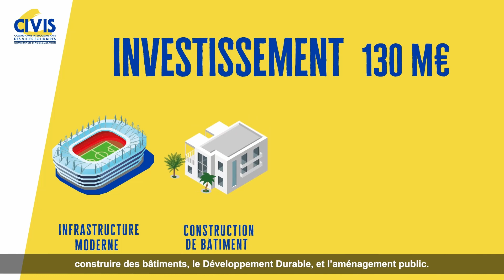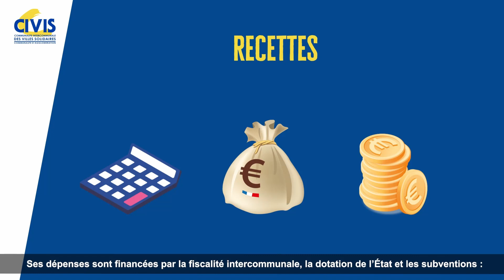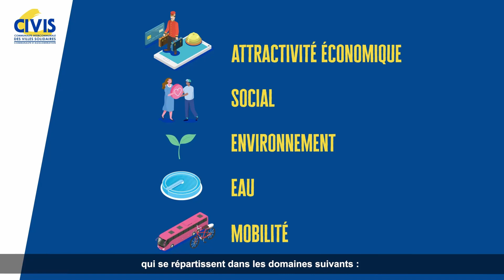Budget 2022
➡️ Mobilisée aux côtés de ses administrés depuis le début de cette crise sociale inédite, la CIVIS a su faire face et traversera encore en 2022 une période délicate tant sur le plan économique que social.

Dans le prolongement des orientations budgétaires débattues le 18 février 2022, la CIVIS a mis l’accent sur l’exigence d’une rigueur budgétaire et d’une maîtrise des équilibres financiers.⚖️

Cet impératif doit se conjuguer avec la poursuite du programme d’investissement et de modernisation du territoire.

📌 Ce budget s’élève aujourd’hui à 290 millions d’euros dont 130 millions d’euros pour l’investissement.

Faire avancer le territoire, c’est agir au quotidien tout en préparant l’avenir.

CIVIS PREMIER ACTEUR DU DÉVELOPPEMENT ÉCONOMIQUE, SOCIAL HUMAIN DU GRAND SUD

Saint Pierre : nos quartiers, nos piliers
Saint-Louis - Ville de passion
Ville de L'Étang-Salé
Ville de Petite-île Officiel
Ville de Cilaos
Ville des Avirons